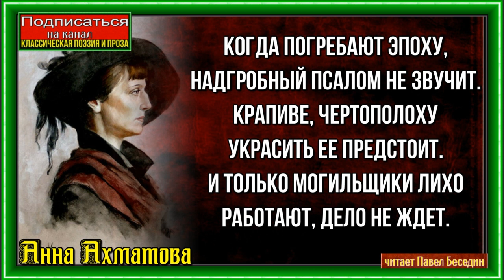Когда погребают эпоху —Анна Ахматова —читает Павел Беседин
Когда погребают эпоху,
Надгробный псалом не звучит.
Крапиве, чертополоху
Украсить ее предстоит.
И только могильщики лихо
Работают, дело не ждет.
И тихо, так, Господи, тихо,
Что слышно, как время идет.
А после она выплывает,
Как труп на весенней реке,
Но матери сын не узнает,
И внук отвернется в тоске.
И клонятся головы ниже.
Как маятник, ходит луна.
Так вот — над погибшим Парижем
Такая теперь тишина.